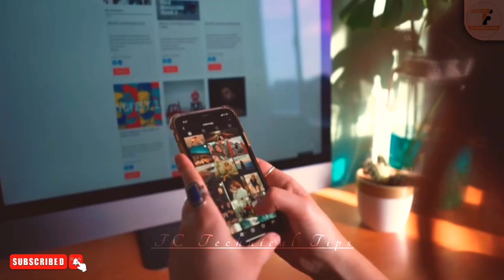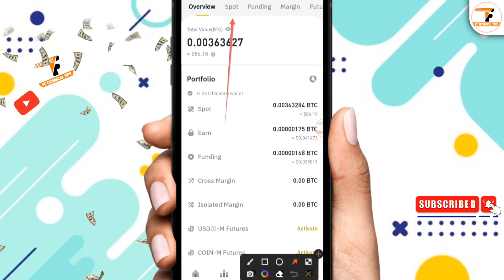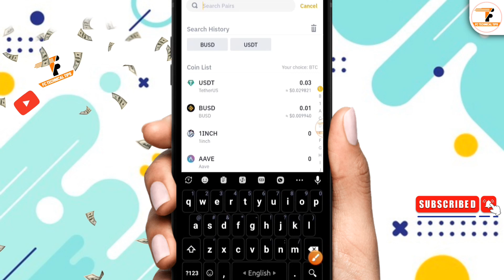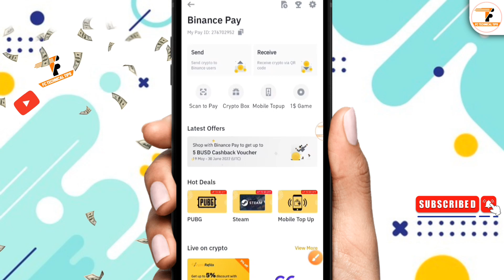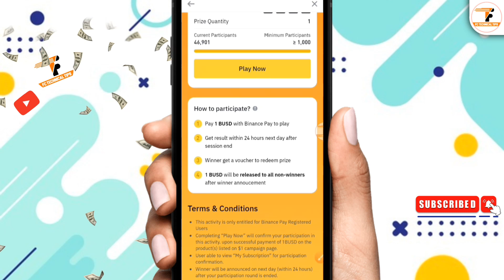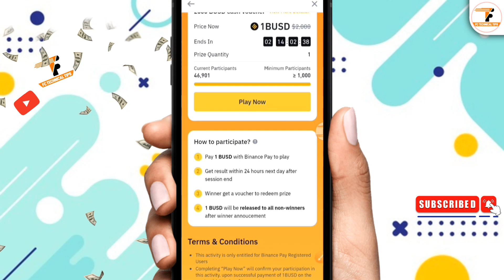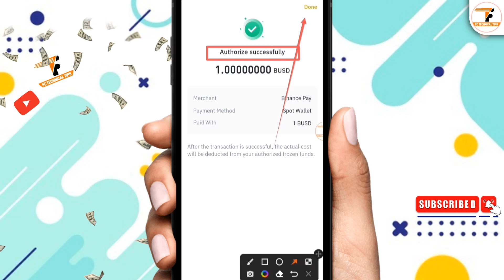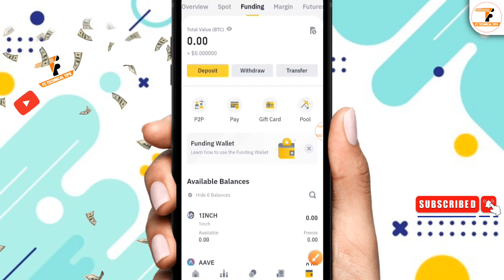Binance $2000 New Offer | Binance Biggest New Event | Binance Pay to Play Offer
binance new offer. binance new offer today And binance offer Or binance new instant offer? binance new account offer? binance new event? new loot offer instant withdraw 2022?

▶Ok Wallet App থেকে ৩০ টাকা ফ্রী বোনাস। সবাই পাবেন। একাউন্ট খুলেই ৩০ টাকা। Don’t Miss.

📽️ Video Information:
Produced by: [ Fahim Chowdhury ]
Video: Binance $2000 New Offer 2022
Edit & Color: Fahim
Directed by: FC Technical Tips

binance_$2000_offer
#2000$_offer

binance new offer bangla
binance new offer bsw
binance new offer nft
binance open new account
binance latest offer